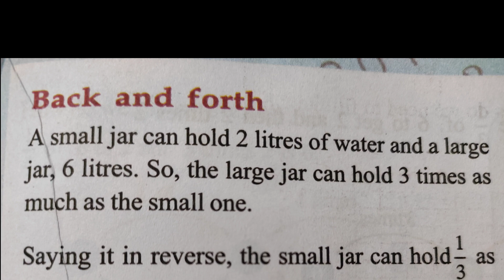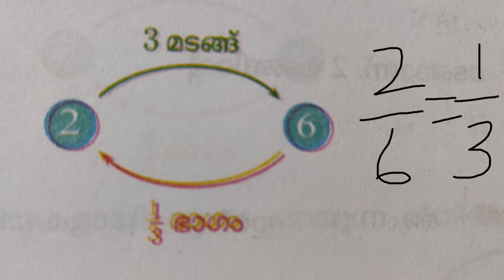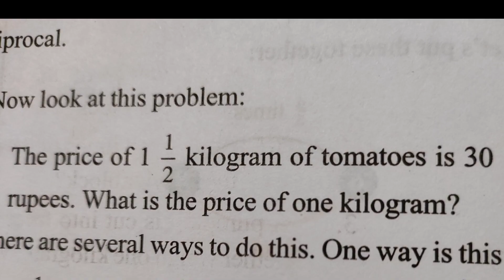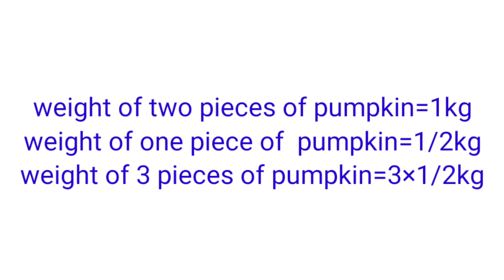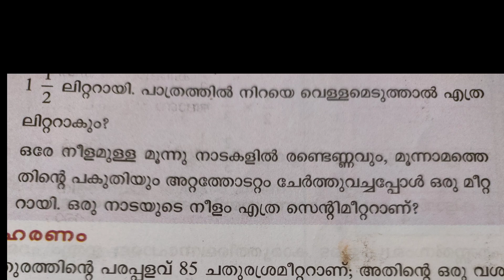STD6 MATHS CHAPTER 3 FRACTIONS/ഭിന്ന സംഖ്യകൾ PART 8 തിരിച്ചും മറിച്ചും/BACK AND FORTH PAGE NO 51